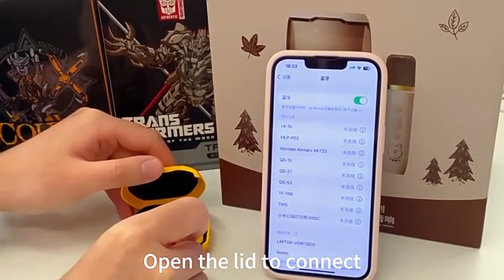Discover True Freedom with TF-T06 Mechanical Style TWS Earbuds!transformers